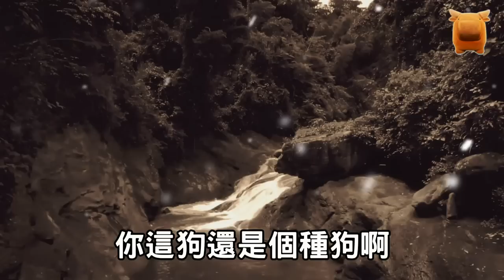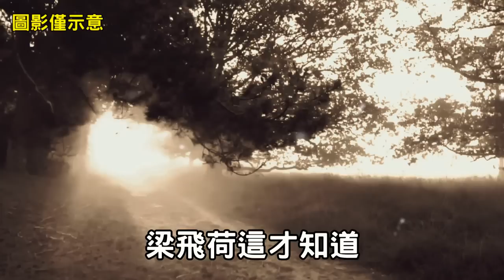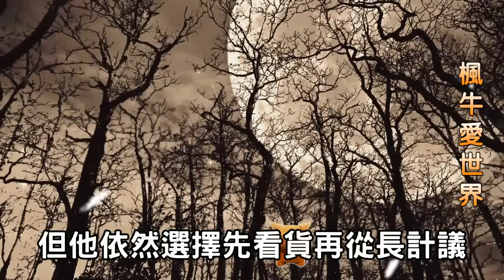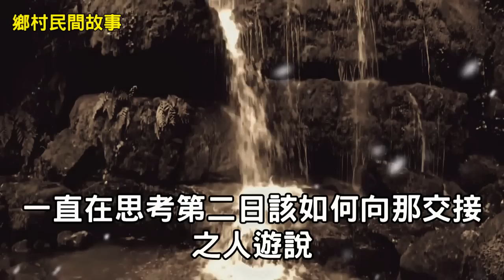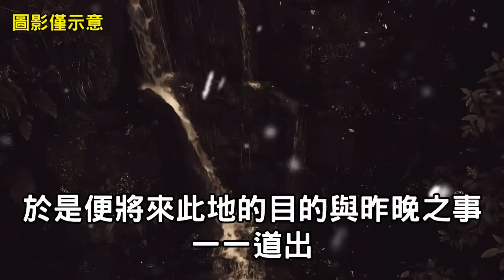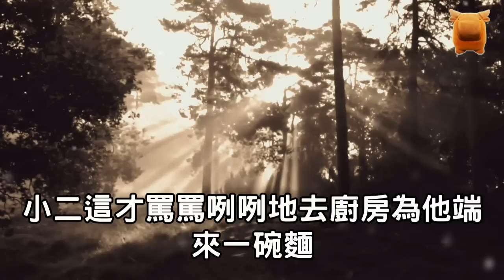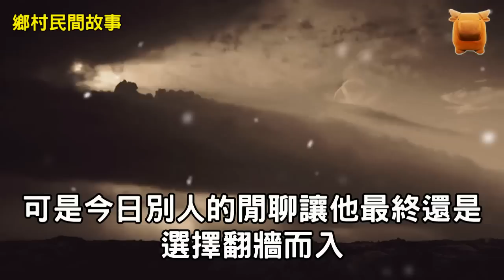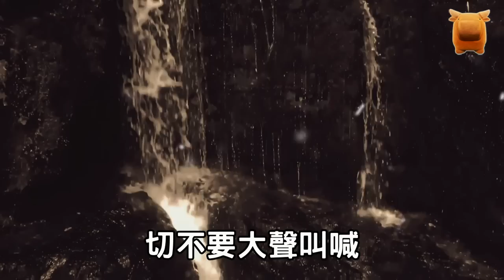丈夫外出，歸來時見公狗不在窩裡，他悄悄抄起菜刀...